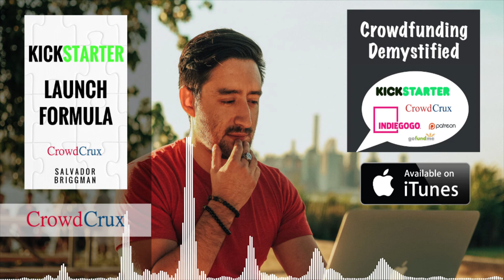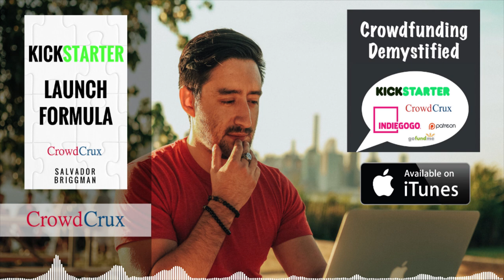EP#300 The Secret Behind a $481,669 Kickstarter Success | iiRcade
CEO of iiRcade Jong is a huge gamer. He’s been at it for forty-plus years, dating back to the days where he would spend his entire allowance at the local arcades.

Today, he's gonna reveal the secret behind his successful Kickstarter campaign that has raised $481,669.

The Gadget Flow: Their website reaches 28 million people per month! They have a new unboxing series on YouTube where you can get your product unboxed by a tech expert. You can also get feedback for your campaign by using Crowdinsight.

Fulfillrite: Kickstarter and crowdfunding reward fulfillment services. They come highly recommended!

SendPro Online by Pitney Bowes: Save time and money no matter what you send from letters and packages or overnights and flats.

★★★★ Audio Books ★★★★